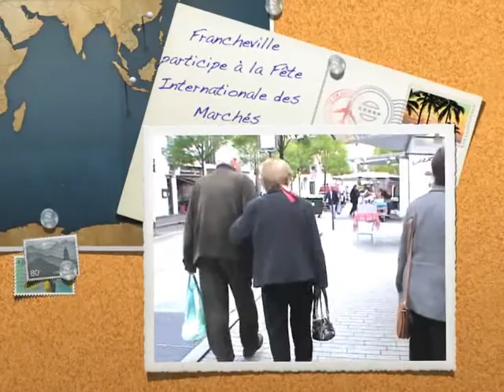Francheville participe à la Fête Internationale des Marchés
Découvrez l'interview d'Olivier LAVERLOCHERE - Adjoint au développement économique de la ville de Francheville ! Pourquoi et comment mettre en place des animations sur ses marchés ? ce dernier nous répond à travers cette vidéo ...